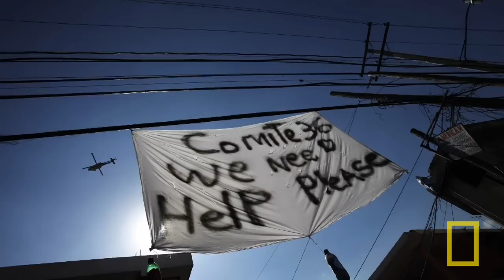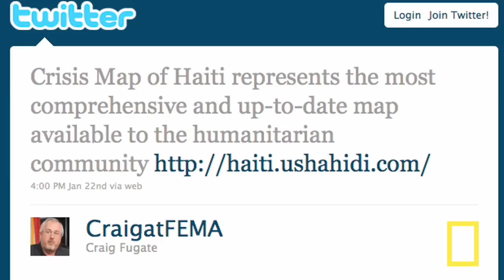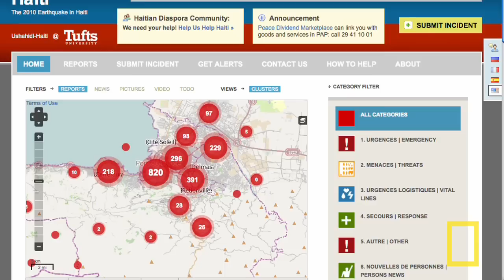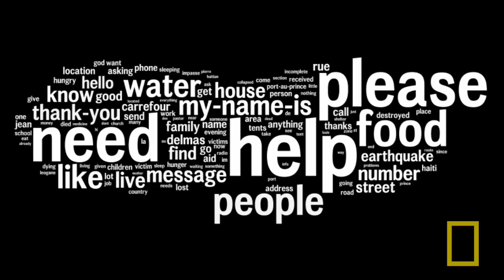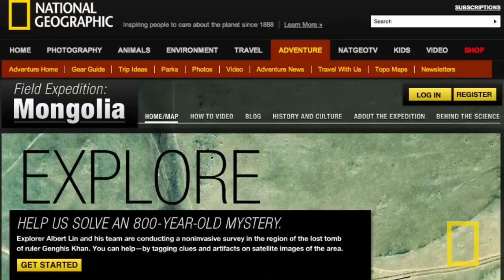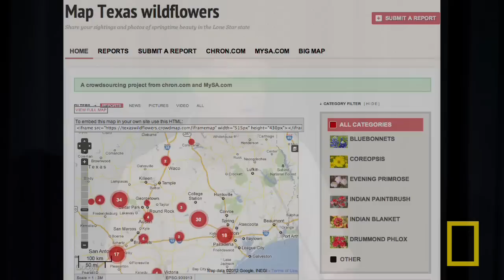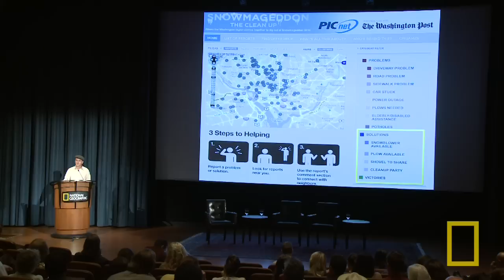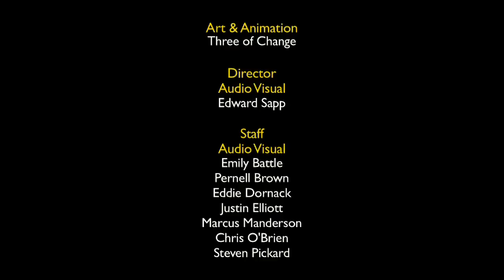Patrick Meier: Crisis Mapping | Nat Geo Live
Emerging Explorer Patrick Meier pioneers the lifesaving new field of crisis mapping, which is helping revolutionize the effectiveness of relief efforts worldwide.